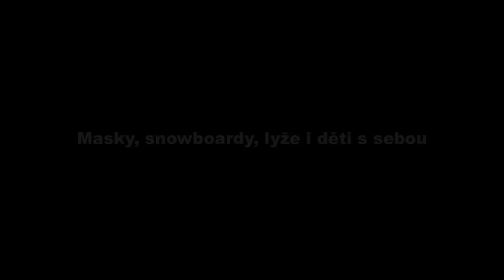Snowcamp in Town Třebíč promo.wmv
Snowcamp.cz in association with local shops Freestyle outlet and Stříbro Piercing Shop presents winter karneval party in town. Chuckbuddies, XBox centrum, facepainting, karneval ollie riding, dancing, drinking, singing, movie premiering and more...